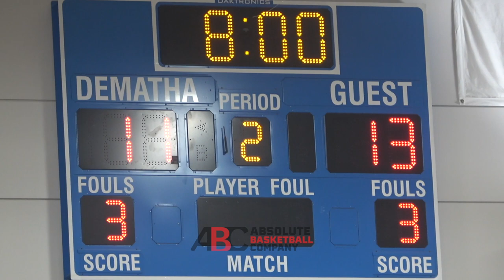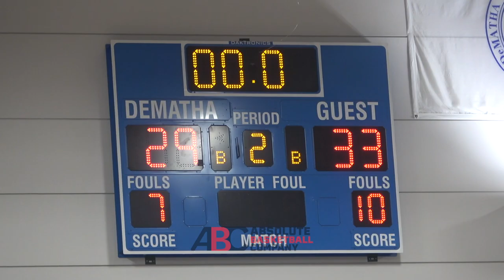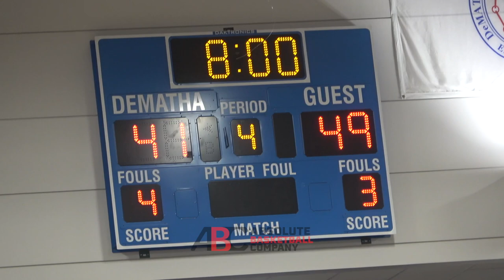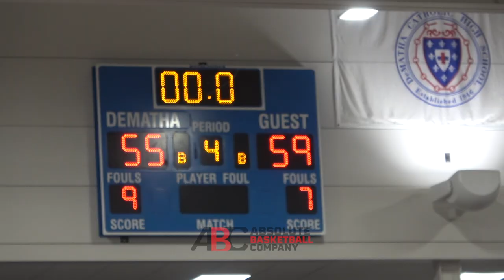Tyrell Ward, Bryce Lindsey, Rodney Rice, Cortez Johnson; DMV's Game of the Year so far!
Dematha vs. St Frances...'22 Tyrell Ward, '24 Jaeden Mustaf, '22 Rodney Rice are all Rivals150 members at Dematha. '23 Jahnathan Lamothe is a Rivals150 member for St Frances, while '22 Bryce Lindsey, '22 Cortez Johnson, and '23 Carlton Carrington are all getting D-1 recruitment.

Here are the full game highlights, the crowd was lit and the game went to the final seconds.

I want to hear from you, in the comments below, who is your favorite player in the DMV this season? Who is your favorite team?